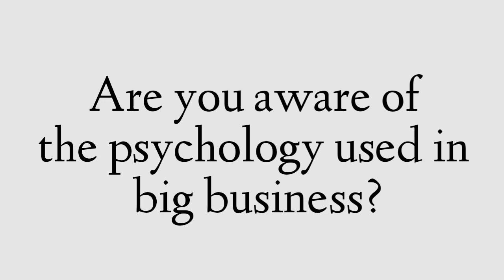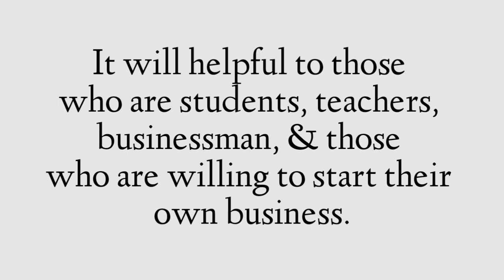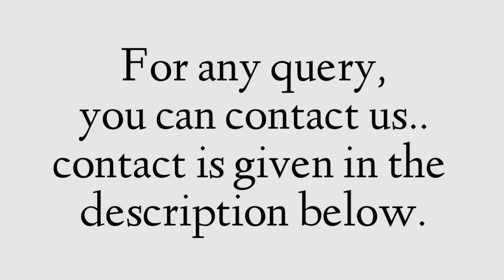Things which you don't know before starting a business |yagnesh suthar| yags3world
Just close your eyes and imagine: you are on a beach with your life partner and enjoying the moment. The waves of water coming towards you and you both are standing to see it. The positive energy of nature makes you feel relaxed. But instantly, you fall down from your bedsheets and realized that it was just your dream. You were in your home and then you thought: "How can I afford to go to such places?, Even though I am working too hard, I am not getting or earning enough money.., why?"

Hey everyone, if you feel like same, you may want to know:

1) What is the reason that my business is not growing even after doing hard work?

2) Why people are not buying or using my product or service?

3) Why my product or service is not reaching to all people?

4) Why am I remaining at this position only and why I don't get any promotion?

5) Why I can't manage my business well?

You still don't know secret strategies which can bring a 'J' curve to your business and those strategies are used by big companies like: Google, Apple, Samsung.., etc.

You also may not know about simplest and effective marketing which is not at all costly but still you can get so many customers.

You can get to know such information when you attend seminars of best business consultants but don't you think it would be too costly for you? In fact, they are providing courses on such subject but it is also costlier.

Then what you will do?

You would just simply feel, "Ok, my luck is not with me and I am not going to get any success with those information".

And I would like to say, "Hey my dear, don't get sad.., you can get those information from one single place and at very affordable price"

"Things which you don't know before starting a business" is a book which includes:

1) How to make business plan?

2) Basic introduction of almost all kind of business.

3) The power of marketing (In a different way).

4) The motivation: why you should do business?

5) What you can do with your business?

6) Various strategies used by big companies like: Google, Samsung, etc.

7) Who can do business. how and why?

Hey, these much information is enough to solve all your business problems and you can get this book from here.